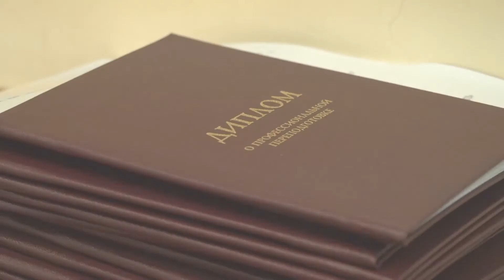Вручение дипломов выпускникам социального проекта ИДО БГПУ им.М.Акмуллы